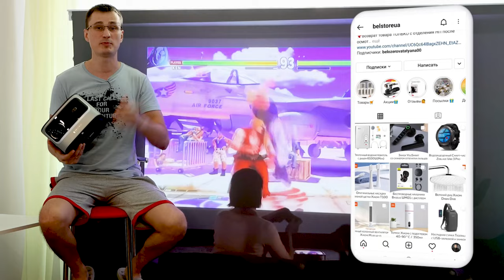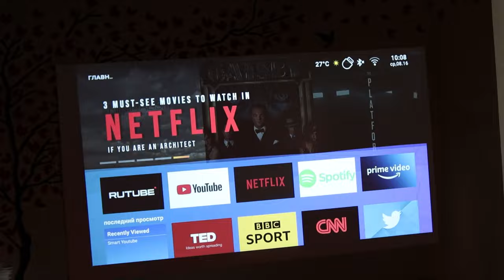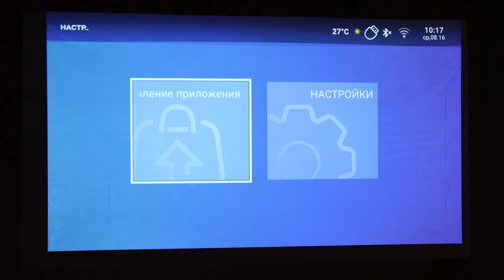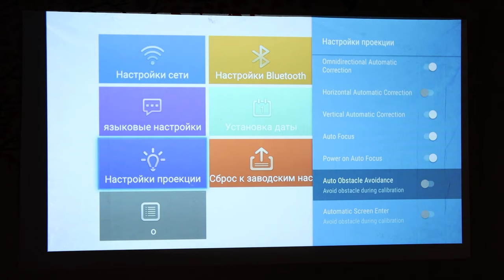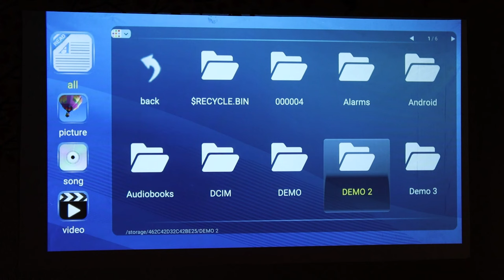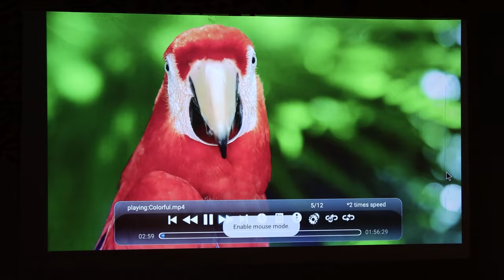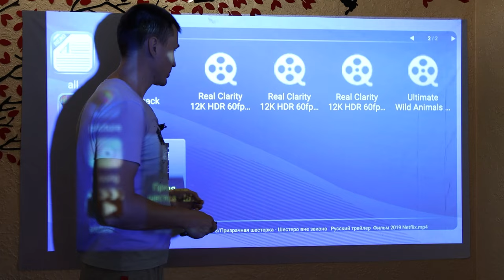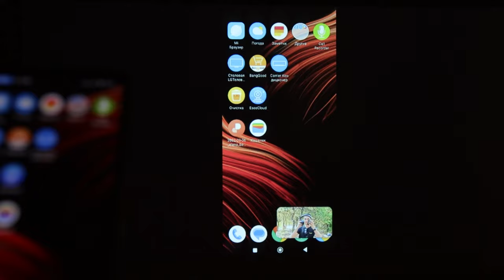Нашел ЛУЧШИЙ проектор в 2023 году за свои на Android c автофокусом и wi-fi BYINTEK X25 из Китая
В этом видео обзор проектора BYINTEK X25 с автофокусом и android

1е видео Я ПОЗНАЛ ЛАЗЕРНЫЕ 4К! КРУТОЙ проектор Changhong CHIQ B5U + МОТОРИЗИРОВАННЫЙ экран VIVIDSTORM на 100'
3е видео КРУЧЕ ТВ! Я познал лазерные 4K HDR+ от Jenovox B7U Pro с моторизированным экраном VIVIDSTORM